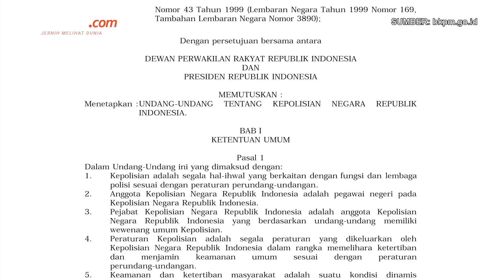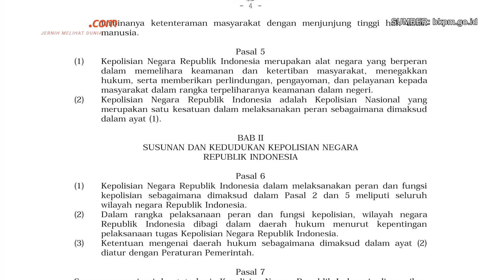Menyoal Wacana Polri di Bawah Kementerian, Mungkinkah?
Usulan mengenai posisi Polri yang sebaiknya berada di bawah Kementerian kembali mencuat. Sempat muncul pada tahun 2014, kini isu itu kembali mengemuka usai diusulkan Gubernur Lemhannas Agus Widjojo.

Pernyataan Agus itu disampaikan dalam Pernyataan Pers Akhir Tahun 2021 pada Jumat 31 Desember 2021.

Kendati demikian, Agus menyebut usulan ini masih sebatas wacana dan belum diusulkan secara resmi ke Presiden Jokowi.

Video Jurnalis: KompasTV/Mamat Kaida, KompasTV/Imam Iswanto
Penulis : Ardito Ramadhan, Rahel Narda Chaterine, Fitria Chusna Farisa
Penulis Naskah: Rizkia Shindy
Narator: Novyana ND
Video Editor: Bernard Siahaan
Produser: Deta Putri Setyanto